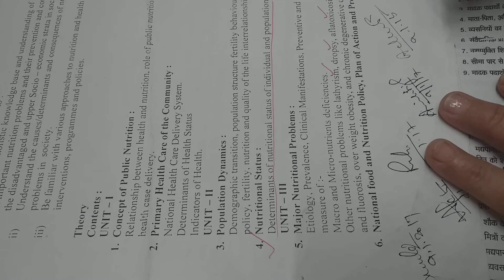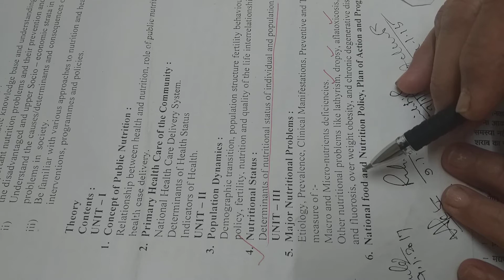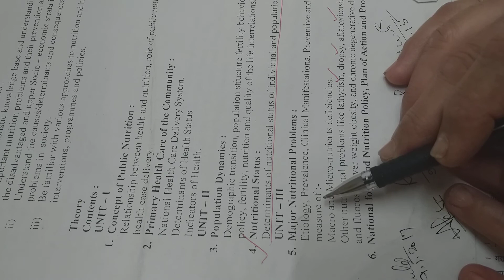Dr.Anita Singh, Topic is Discussion on Practicals and Assignments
M.A F.N 2nd Semester ,Paper 3rd ,Unit 1st, 2nd, 3rd and 4th, 15th April 2021,at 9.30AM